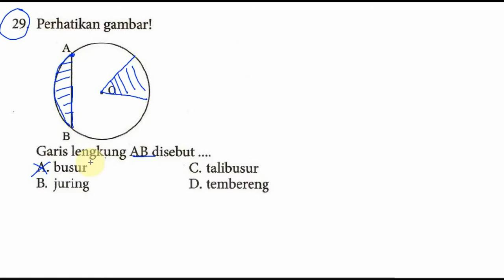busur lingkaran , bocoran un matematika smp 2016 pak anang T1 drill 001 no 29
busur lingkaran